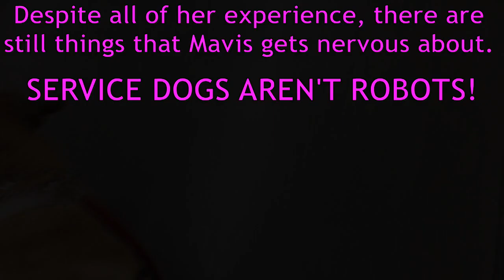Service Dogs Aren't Robots! Scary Experience at Store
Despite the fact that Mavis has been to many different places, and experienced many different things, there are still encounters that make her uncomfortable! A service dog is STILL just a dog, and sometimes they will act like one.